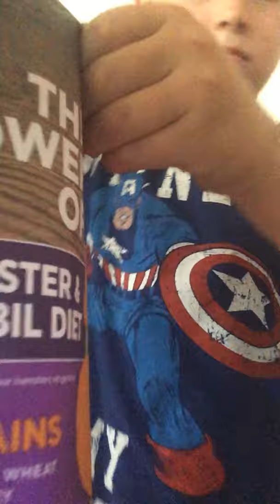Peanut the hamster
Have fun and watch peanut the hamster